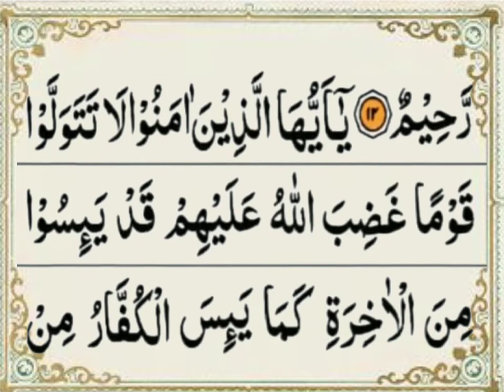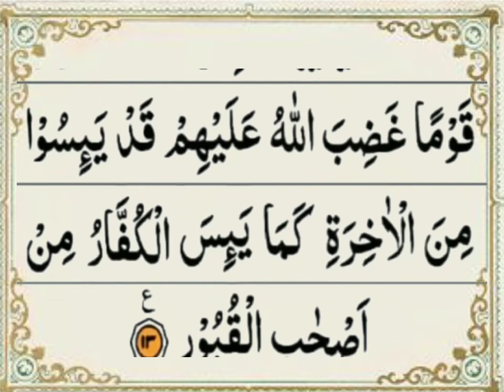60 surah mumtahinah with Arabic text full hd video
60 surah mumtahinah with Arabic text full HD video